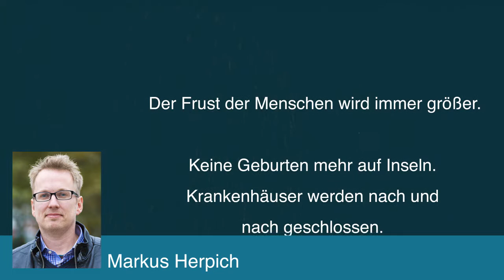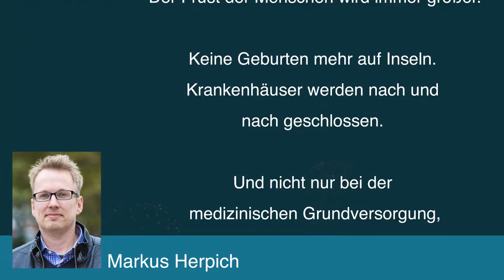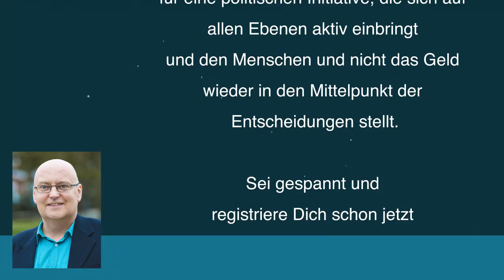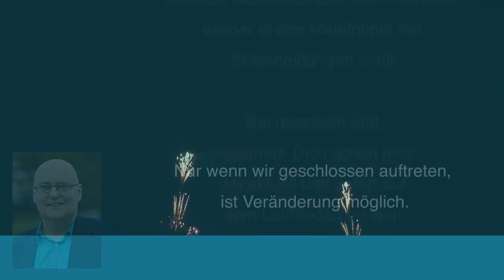Zukunft. Neujahrs. Botschaft. 2017.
+++ Teilen und unsere Seite mit "gefällt mir" markieren.

Vor knapp drei Monaten legten wir mit dem Bürgerbegehren “Zukunft. Grundversorgung Nordfriesland” los.

Seit dem warten wir auf die Kostenschätzung des Kreises, ohne die wir nicht mit der Unterschriftensammlung anfangen dürfen.

Ignorieren. Verzögern. Blockieren.

Probleme aufwerfen statt Lösungen zu finden.

So handeln Politik und Verwaltung: Im Kreis, im Land und auch auf Bundesebene.

Bürgerbeteiligung zermürben.

Bei uns drei kämpferischen Friesen hat so eine durchschaubare Taktik keinen Erfolg.

Wir haben breite Unterstützung von euch erfahren. Starke Motivation für uns, in 2017 noch mehr Druck zu machen.

Jetzt erst recht!

Freunde und Unterstützer, vernetzt euch enger mit uns! Helft mit, eine schlagkräftige Struktur zu schaffen, die nicht mehr ignoriert werden kann.

Der Frust der Menschen wird immer größer.

Keine Geburten mehr auf Inseln. Krankenhäuser werden nach und nach geschlossen.

Und nicht nur bei der medizinischen Grundversorgung, auch andere wichtige Strukturen werden abgewickelt: Die Polizeistation vor Ort, das Gemeindebüro, die Grundschule oder der Kindergarten.

Alle Wege auf dem Land werden weiter. Der eigene Wohnort wird zum Risikofaktor.

Ungerechtigkeit, Unsicherheit und Angst nehmen zu. Das führt zur Radikalisierung. Doch eine rechte Gesinnung ist keine Alternative. Nur praktische Lösungen bringen uns weiter.

Politik muss wie Eltern sein. Engagiert, liebevoll und leidenschaftlich,  aber auch konsequent und manchmal streng.

Nicht an uns Menschen vorbei regieren, sondern gemeinsam verantwortlich handeln. Machen statt verhindern.

Wir Friesen haben ein Motto: Lieber tot als Sklave.

Es ist ein Bekenntnis gegen Willkür der Obrigkeit und gegen Ungerechtigkeit.

Für Freiheit und starke Gemeinschaft auch im Sturm.

Bekenne Dich zum Friesen in Dir.

Lass uns zusammen den schweigenden Protest zu einer stürmischen Stimme machen.

Unsere Gesellschaft hat sich verändert, Geld ist vielfach wichtiger als Menschlichkeit geworden.

Globalisierung, weltpolitische Unsicherheit, Flucht und Gewalt. Soziale Ungleichheit und Ungerechtigkeit. Die Überflutung mit Informationen zwischen Wahrheit und Propaganda. Das alles erzeugt Angst.

Diese besiegen wir nicht durch Hetzreden und Eskalation, sondern durch Menschlichkeit, Solidarität und Zivilcourage.

Lasst uns 2017 zu einem Jahr für uns Menschen machen.

Es gibt im Kleinen wie im Großen viel zu tun:
Durchführung des Bürgerbegehrens in Nordfriesland.
Sicherung der Klinikstandorte und Wiedereröffnung in Tönning. Notfalls auf dem Klageweg.

Legen des Grundsteins für eine politischen Initiative, die sich auf allen Ebenen aktiv einbringt und den Menschen und nicht das Geld wieder in den Mittelpunkt der Entscheidungen stellt.

Sei gespannt und registriere Dich schon jetzt um aktuell und sofort auf dem Laufenden zu sein.

Nur wenn wir geschlossen auftreten, ist Veränderung möglich.

Gestalten wir gemeinsam: Es ist unsere Zukunft.

Für 2017 wünschen wir Dir Glück und Gesundheit!

Zusammen werden wir

Zukunft. Sicher. Machen.